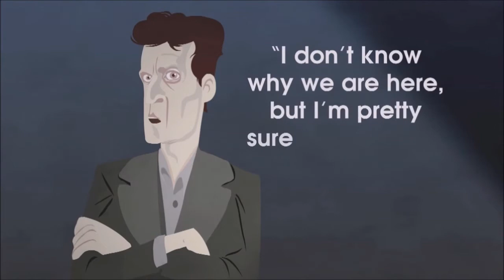About Existentialism Life by John Loyd on TedEd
Existentialism +Life